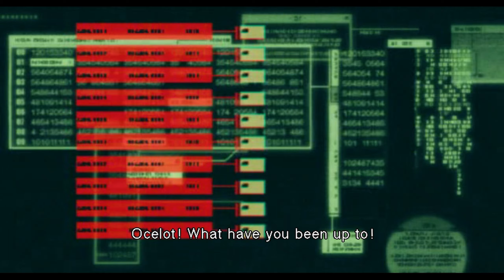Metal Gear RAYs boss fight (MGS2)